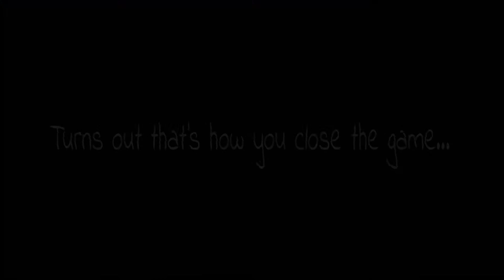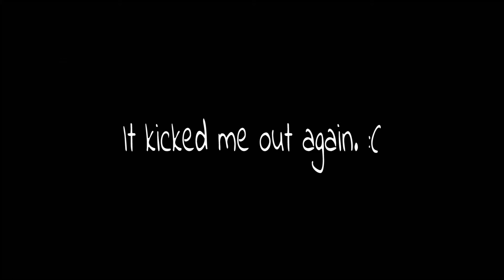Gaining Freedom With The End of The World | Week Of Spoopy | Fingerbones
Fingerbones is a narrative driven psychological horror game about a man who survives an apocalypse, and all the dark things he lets out after humanity has ended.
The story is told through notes you find scattered throughout the bunker, in them are clues to unlock the next room and reveal more of the story. Fingerbones is a short free game taking around 20 mins to complete.